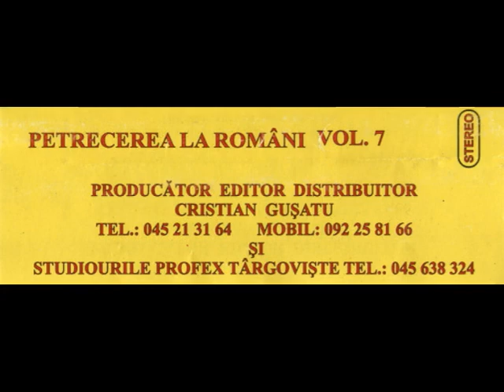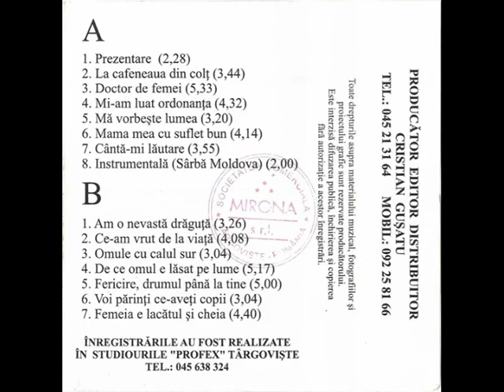Gina si Cristian Gusatu Petrecerea la romani Vol 7 Decembrie 1997 partea 2